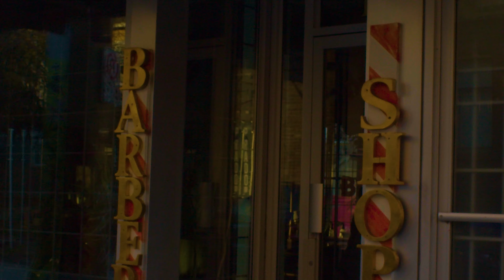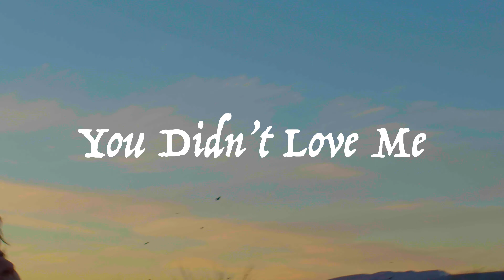CAPSULES - You Didn't Love Me (Official Video)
written and performed by CAPSULES.